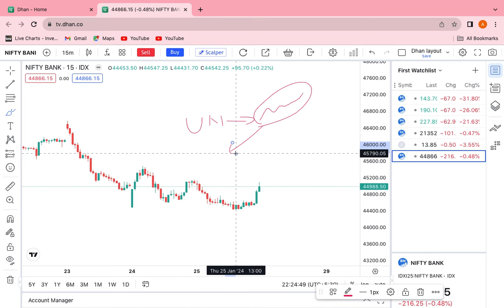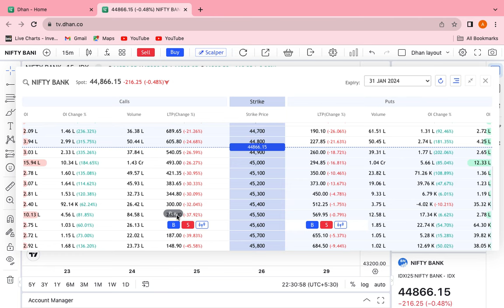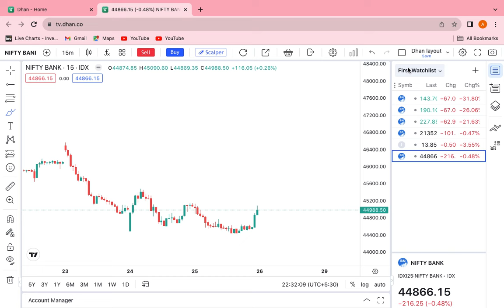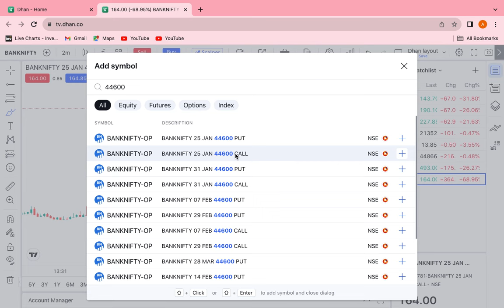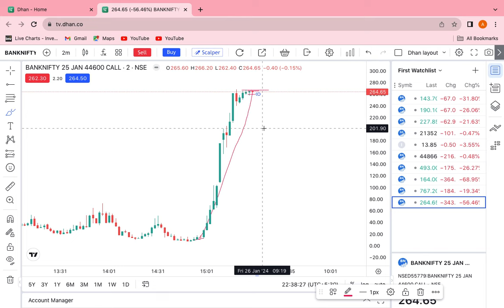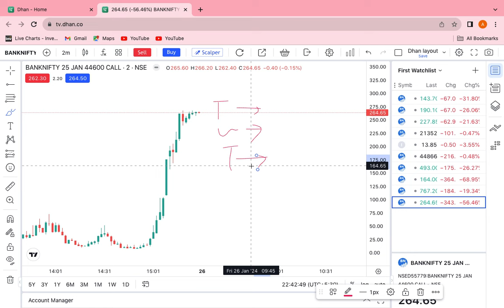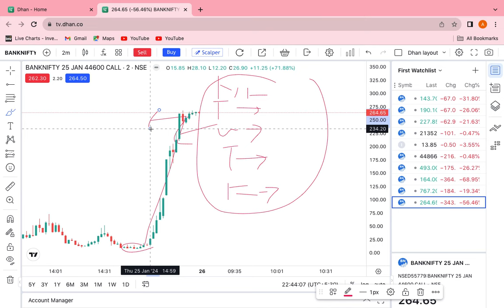Expiry special option buy-किस तरीके से option buying से एक दिन मे अपनी capital को 40x किया जाता है